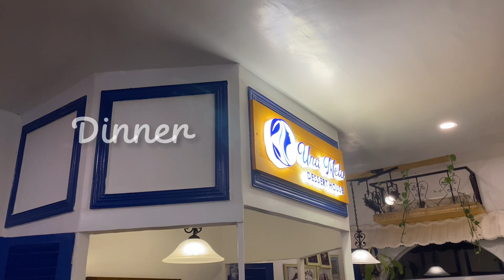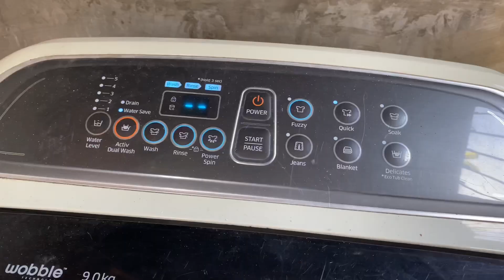A Day In My Life (How My Weekend Went)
Hi everyone! I’ve been so busy ever since I got back from Korea that I literally didn’t have the time to film anything. I did promise in my Korea Vlog that I’ll be sharing how I applied for a Korean Visa and some travel tips, and I will film this weekend -pinky swear! 😆

So here’s a recap of how my weekend went. Enjoy!